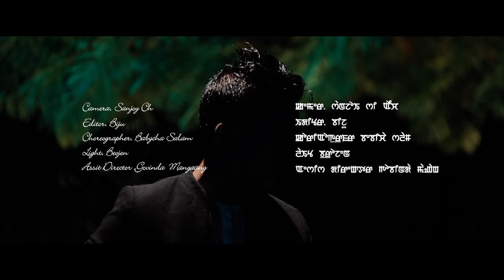Thenglaba Ahingse - Official Music Video Release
H360 Pictures Presents
"Thenglaba Ahingse"
Introducing - Aj Maisnam - Lyrics/Tune/Singer
Cast : Suraj & Introducing A. Sushmita
Make up : Naoton Longjam
: Costume : Galif Pa
Post Production : M.P.D image studio
Camera : Sanjoy Ch
Editor : Biju
Choreographer : Babycha Salam
Light : Brojen
Asst Director : Govinda Mangaang
Special THanks : Maisnam Ranjan, Nongmaithem Kenedy, Nongmaithem Deepak
Producer : Maisnam Ranjan
Director : Hemanta Khuman